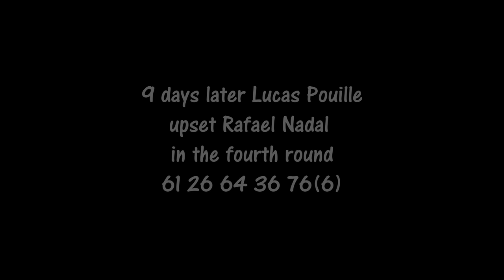Nadal v Pouille, 2016 USO practice 4K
Rafael Nadal practices with Lucas Pouille at the 2016 US Open.  Pouille upset Nadal in R4.